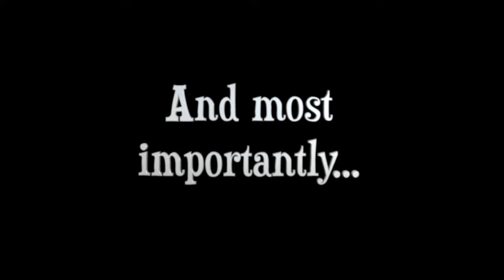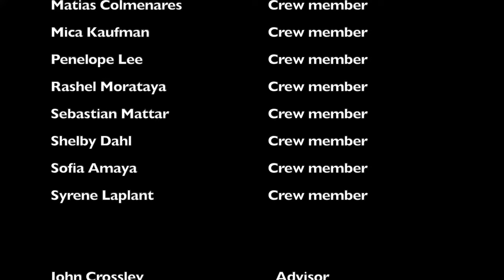KCAV #1 10/6/23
Welcome to this weeks episode of KCAV Live!